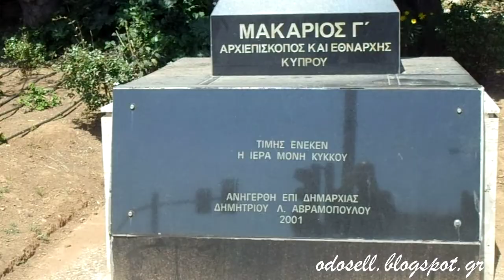Ο ανδριάντας του Μακάριου στους Αμπελόκηπους των Αθηνών (Makarios III of Cyprus Statue, Athens, GR)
Ο ανδριάντας του Αρχιεπισκόπου της Κύπρου και πρώτου Προέδρου της Κυπριακής Δημοκρατίας Μακάριου Γ΄ βρίσκεται επί της οδού βασιλίσσης Σοφίας απέναντι από τον Πύργο των Αθηνών. Πρόκειται για μια κατασκευή από ορείχαλκο που φτάνει περίπου τα τρία μέτρα. Ο Μακάριος φέρει εκκλησιαστική ενδυμασία. Στα δυο του χέρια μπροστά από το σώμα του κρατάει την ποιμαντική ράβδο. Στο κατασκευασμένο από πωρόλιθο και μαύρο γρανίτη βάθρο αναγράφονται τα λόγια:

ΜΑΚΑΡΙΟΣ Γ΄
ΑΡΧΙΕΠΙΣΚΟΠΟΣ ΚΑΙ ΕΘΝΑΡΧΗΣ
ΚΥΠΡΟΥ

Στα πλαϊνά αναγράφεται το όνομα του γλύπτη Μέμου Μακρή, η ημερομηνία τοποθέτησης (2001) και ο χορηγός του έργου (Ιερά Μονή Κύκκου):

ΓΛΥΠΤΗΣ
ΜΕΜΟΣ ΜΑΚΡΗΣ

ΤΙΜΗΣ ΕΝΕΚΕΝ
Η ΙΕΡΑ ΜΟΝΗ ΚΥΚΚΟΥ

ΑΝΗΓΕΡΘΗ ΕΠΙ ΔΗΜΑΡΧΙΑΣ
ΔΗΜΗΤΡΙΟΥ Λ. ΑΒΡΑΜΟΠΟΥΛΟΥ
2001

Το έργο αποτελεί αντίγραφο του ανδριάντα ο οποίος βρίσκεται στο Προεδρικό Μέγαρο της Κύπρου.